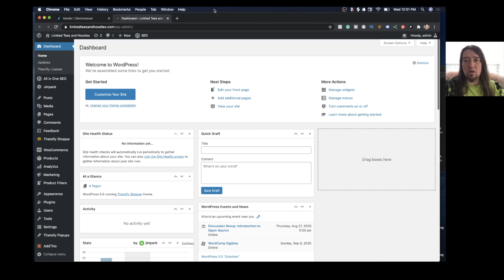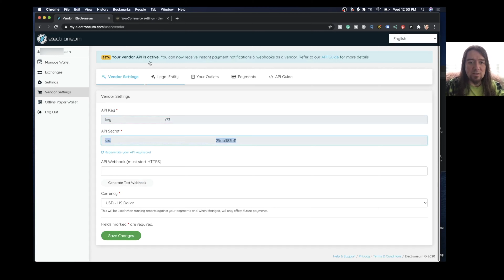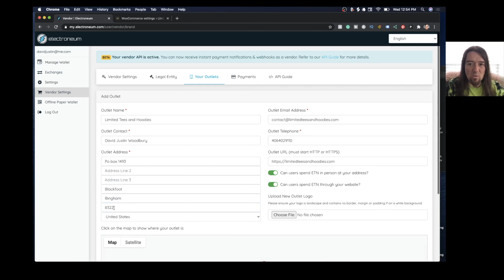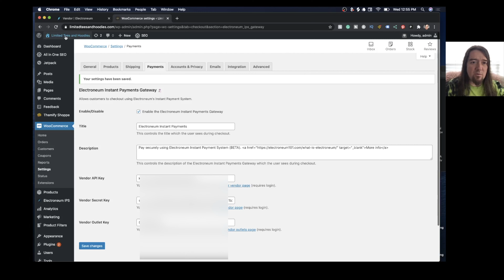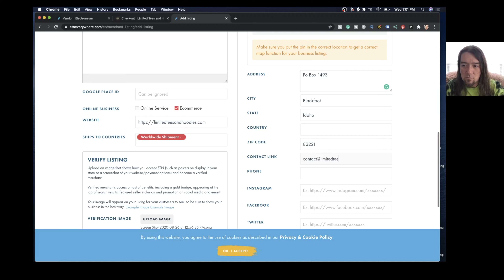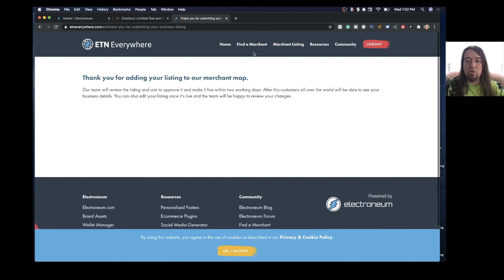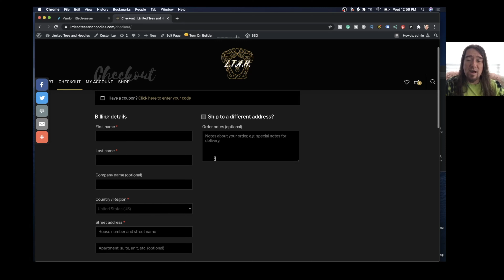How to add Electroneum [ETN] Payments To A WooCommerce Store & Get FREE Traffic from ETN Everywhere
In this video, I show you how to connect and setup woocommerce electroneum payments on your WordPress e-commerce website.

Now is a great time to learn how to integrate crypto into your payment acceptance list for products and services you offer.

I also show you how to get listed on the etn everywhere website for free traffic. This is a growing site, full of people looking to use their electroneum. Great place to get in, while it's free.

This is something a bit different, so if you have questions feel free to drop them in the comments. Cheers!
These were my results. Your results will vary based on